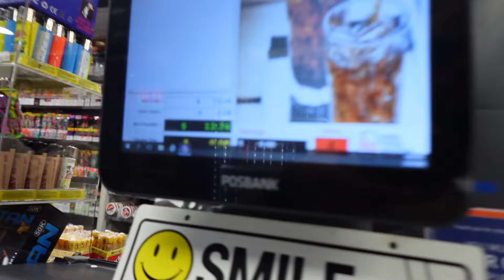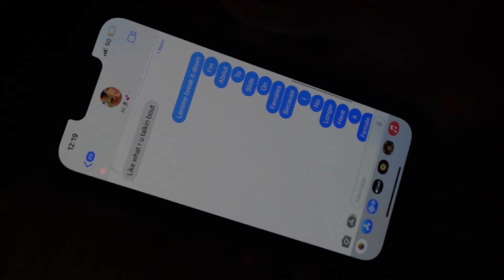CHIRAQ VLOG #1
Hit Chi-town for the weekend for my brada track meet! Won a medal so we turnt the city up, party was so lit we ended up breaking the house.